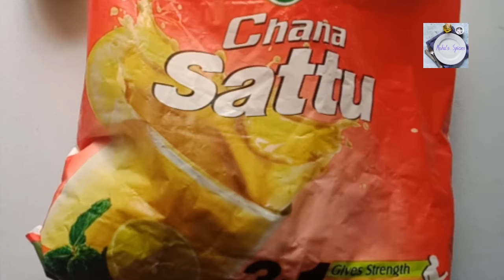Sattu Savory Sharbat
गर्मियों में ये शरबत आप में ला देगा आप में जान ।